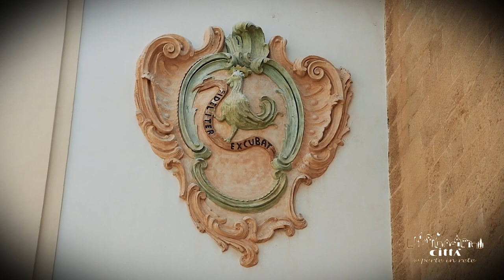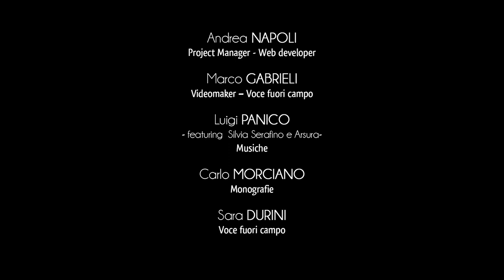Ciudad de Gallipoli - Centro Histórico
El centro histórico de Gallipoli se eleva en el islote característico, ubicado a pocas decenas de metros del continente.
A lo largo del perímetro de la ciudad se levantan las paredes de la ciudad antigua, marcadas por elementos arquitectónicos defensivos, como las torres y murallas hechas principalmente en la época moderna.
Cruzando Via De Pace, llegará en el corazón histórico de la ciudad, donde se encuentra la Catedral de Sant'Agata, monumento representativo de la piedad y de la devoción de Gallipoli.